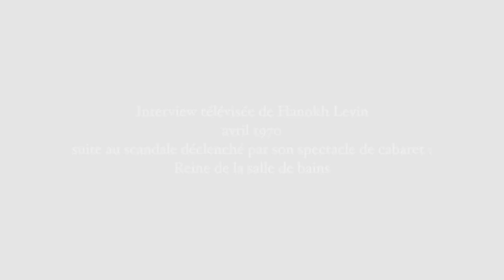Hanokh Levin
*HANOKH LEVIN*, le plus important dramaturge du théâtre israélien.

Extraits du cabaret musical
"Oye Elias, Elias"
Lilian Barreto, Dror Keren et Moni Moshonov
Piano: Tal Blecharovich.

Captation de la soirée "Hommage à Hanokh Levin" au Théâtre de la Ville le 7 octobre 2019.